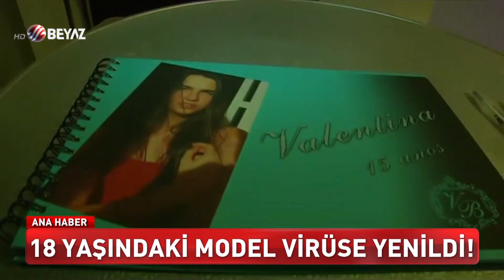GENÇ MODEL VİRÜS KURBANI